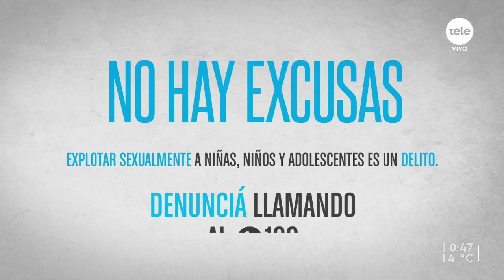Explotación sexual de menores "es un fenómeno que atraviesa todas las clases sociales y territorios"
Nos acompañó la oficial de protección de Unicef Uruguay, Lucía Vernazza, para hablar de la campaña "No hay excusas".